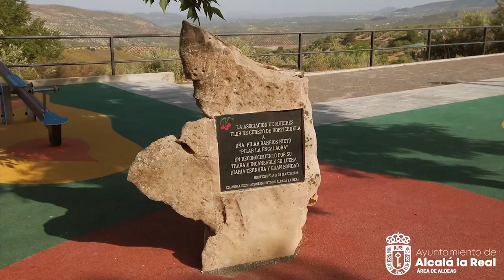Más que una aldea: La Hortichuela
Mediante la campaña MásqueunaAldea desde el Ayuntamiento de Alcalá la Real estamos poniendo en valor la riqueza natural, cultural y patrimonial de cada una de nuestras 16 pedanías. Hoy es el turno de LaHortichuela